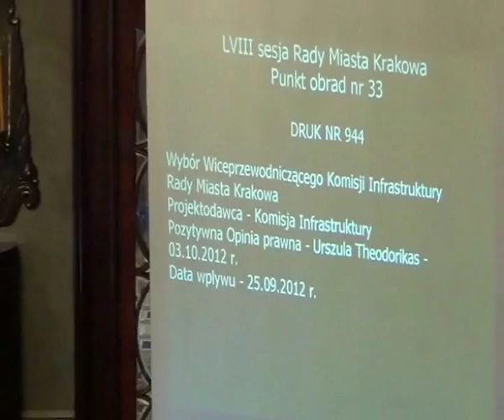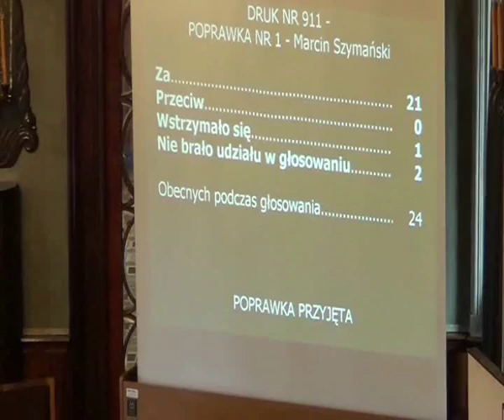RMK_10-10-2012_27 remont chodnikow cd.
Ustalenie kierunków działania dla Prezydenta Miasta Krakowa dotyczących wykonywania na terenie Gminy Miejskiej Kraków remontów chodników finansowanych przez przedsiębiorców /